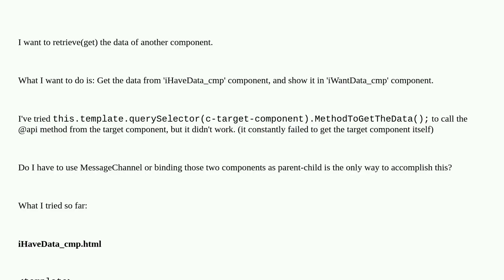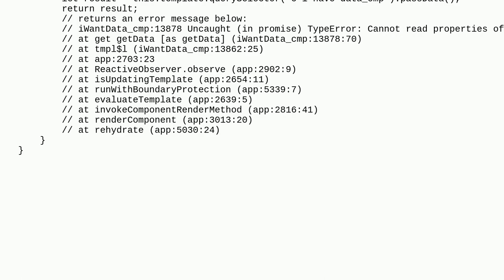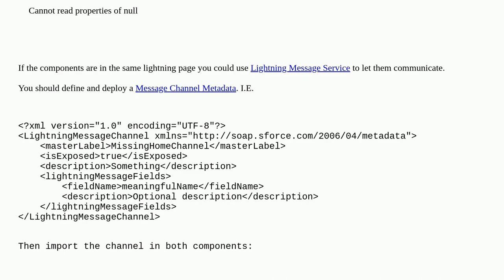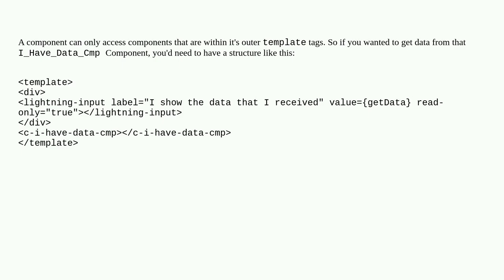Retrieve(get) the data from another component LWC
A special thanks goes out to the community

  lightning-web-components lightning-message-channel databinding